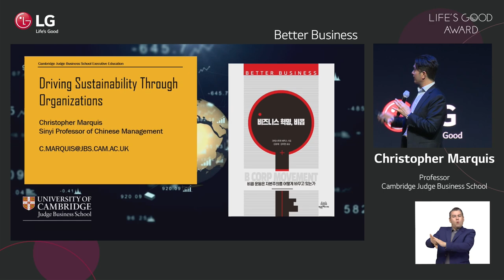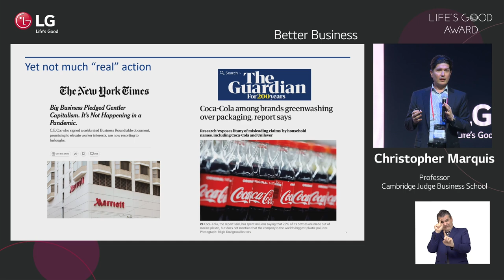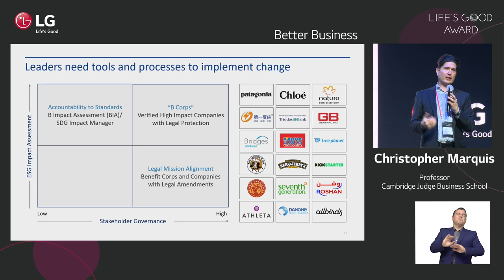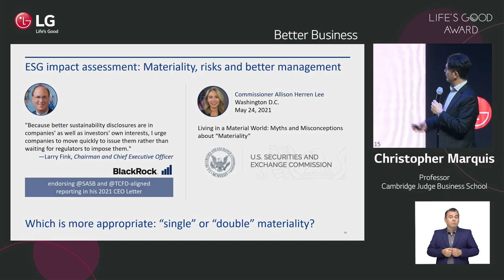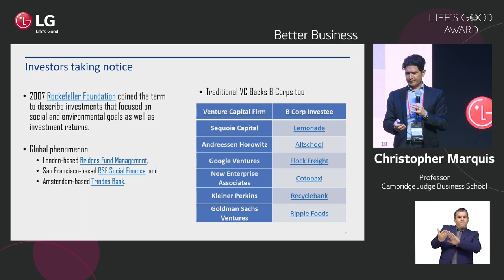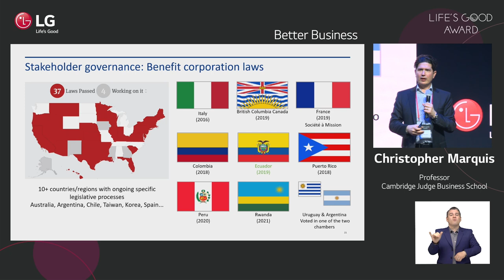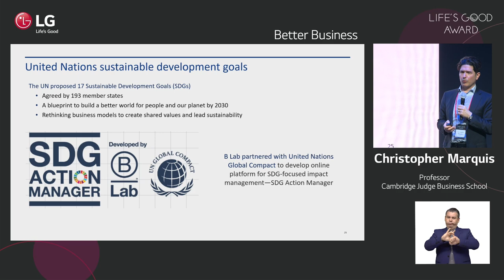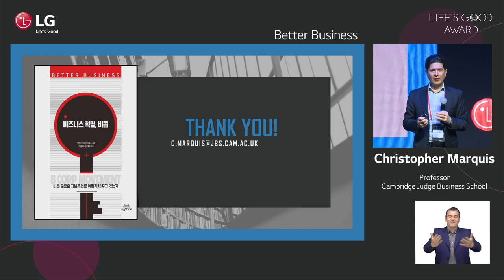LG Life’s Good Award : Conference - "Better Business" by Christopher Marquis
[ Life’s Good Award Conference - "Better Business" by Christopher Marquis ]

At the intersection of corporate social responsibility and strategy, the ESG movement has taken on greater priority over the past few decades.

The biggest opportunity to positively affect the society and environment in which we live, how to incorporate and develop ESG principles and directions into corporate vision, and how to use them as a driving force for high sustainability.